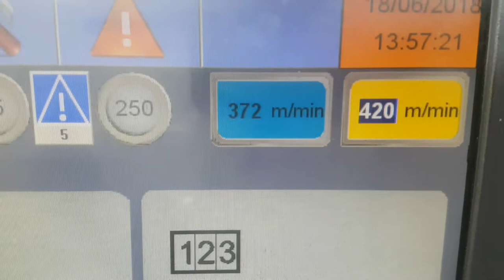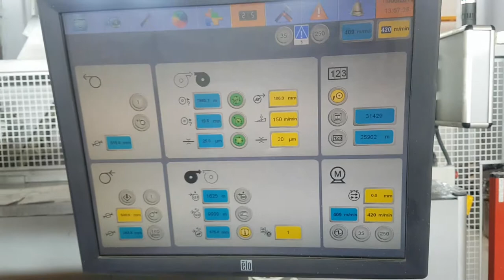Comexi f+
Flexo 10 color